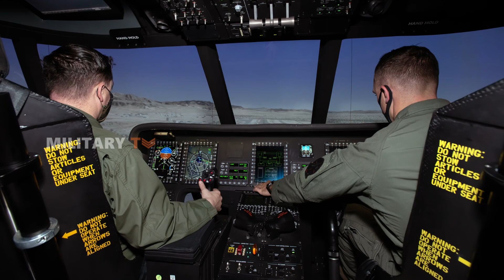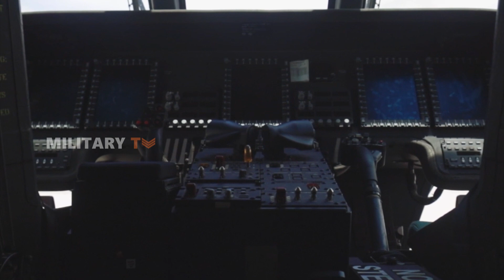Why is the CH-53K King Stallion the Future of Heavy-Lift Aviation?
Why is the CH-53K King Stallion the Future of Heavy-Lift Aviation? - Step into the world of advanced military aviation with the CH-53K King Stallion, the heavy-lift helicopter engineered by Sikorsky Aircraft. This impressive aircraft is designed to be the backbone of the U.S. military’s heavy-lift capabilities, succeeding the CH-53E Super Stallion with remarkable enhancements in strength, technology, and versatility. Join us as we explore the standout features and cutting-edge design that make the King Stallion a marvel of modern engineering.